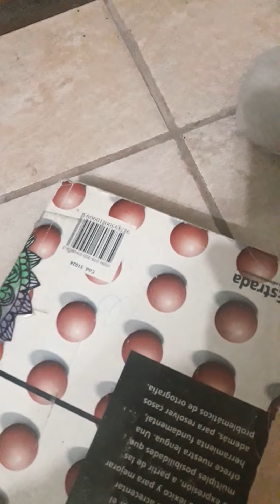UN DINOSAURIO HASE UN KIOSCO Y SALE MAL ONO